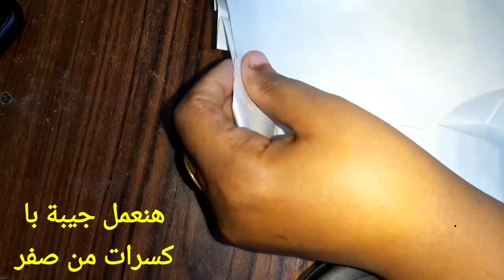فستان بشكل مذهل وبسيط ومع باترون من صفر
فستان بشكل مذهل وبسيط ومع باترون من صفر تفصيل و خياطة فستان خروج لكل مقاسات مع باترون للمحجات من صفر الاول هنرسم باترون الاساسي وبعدين هنعمل المرد المشترك وبعدين هنعمل جيبة با كسرات من صفر مع باترون وخياطة من صفر مع تعليم الخياطة مع مريم احمد

dress
gyro shard

Women's blouse

pattern

flat pattern

basic pattern